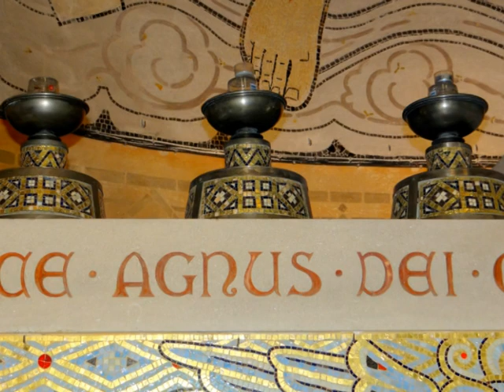Domfront église Saint Julien le Choeur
Eglise Saint Julien de Domfront , une église néo-byzantine.
La première église Saint Julien de Domfront est construite au XVIIIe siècle mais, faute d'avoir été entretenue et suite à un terrible ouragan en 1923, sa restauration devient impossible et il faut construire une nouvelle église. Pour la construire sur l'espace exigu dont il dispose, l'architecte Albert Guilbert,adopte le plan carré des églises byzantines et, pour réduire les coûts, il décide d'utiliser le béton armé.
La décoration d'inspiration byzantine a été concue par le mosaïste et maître verrier parisien Gaudin.
Ce qui frappe le regard dès l'entrée c'est le Christ Pantocrator comme on le rencontre dans les églises Byzantines. De la main droite, il bénit le monde et, de la gauche, il présente les évangiles.
A sa gauche, Saint Julien lui offre l'église qui lui est dédiée, Saint François de Sales et Sainte Marie Madeleine Postel, originaire de la Manche et canonisée en 1925 en même temps que Sainte Thérèse. A sa droite, Sainte Thérèse de l'Enfant Jésus née à Alençon en 1873, Saint François d'Assise et Saint Louis, roi de France et petit fils d'Aliénor de Castille née et baptisée à Domfront.
Le rétable de l'autel est orné de deux magnifiques paons, symbolisant l'immortalité.
Classée Monument Historique en 1993, elle vient d'être restaurée et rouverte au public après une longue fermeture.

musique : "Toccata en D minor" de Bach extrait de la bibliothèque audio you tube.